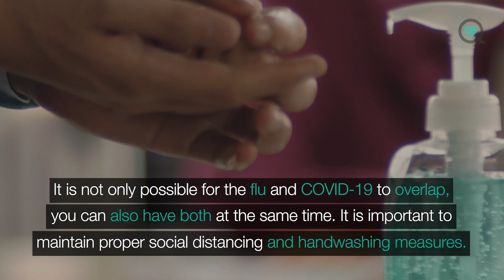How To Tell the Difference Between a Cold, the Flu And COVID-19 | Healthy Living | Sharecare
There are several similar symptoms for the cold, flu and COVID-19.

How To Tell the Difference Between a Cold, the Flu and COVID-19